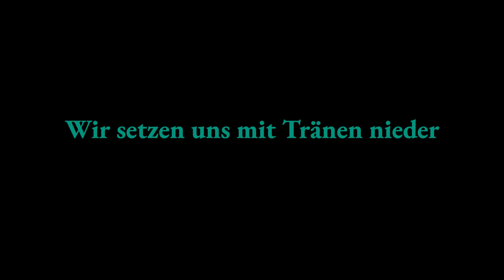Wir setzen uns - meezingopname van De Digitale Meezing-Matthäus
De Digitale Meezing-Matthäus is de Matthäus Passion die wél doorgaat in 2020. Maak het mee, kijk op

Orkest: Kristen Huebner, Ada Pérez, Tatjana Zimre, Rodrigo López, Kano Imada, Judith Noordzij, Isabel Franenberg, Maarten van der Bijl, Robin de Zeeuw, Elianne Ardts, Marit Darlang, Tim Veldman.

Koor: Elvire Beekhuizen, Wendy Roobol, Rosina Fabius, Tobias Segura Peralta, Pablo Gregorian, Carlos Negrin Lopez, Daniël Hermán Mostert, Gulian van Nierop.

Audiotechniek: Hans Erblich
Videotechniek: Niels Hak
Projectleiding en muzikale leiding: Berend Stumphius